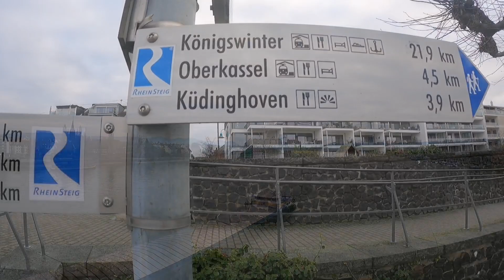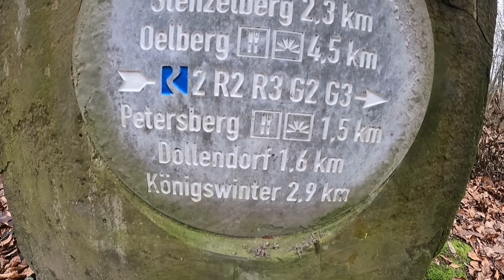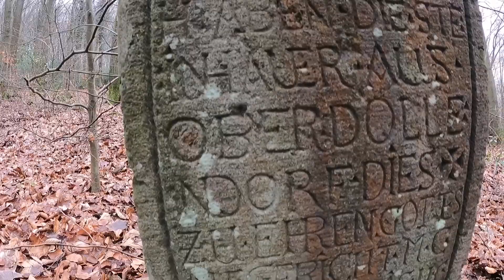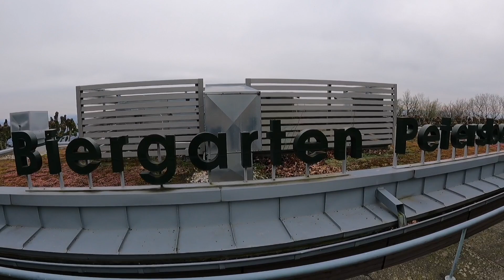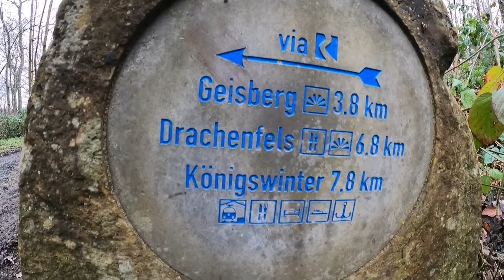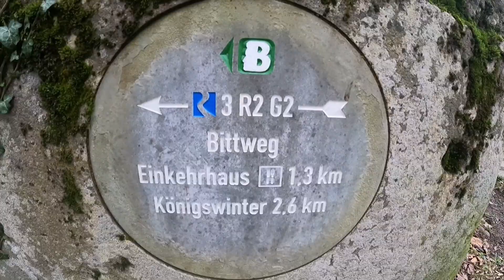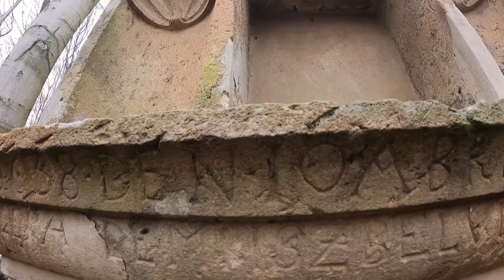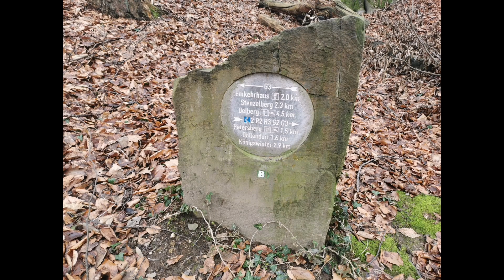Der Rheinsteig die erste Etappe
Aufstieg: 550 m

Der Rheinsteig ist insgesamt 320 Kilometer lang. U hat 21 Etappen die man laufen kann.